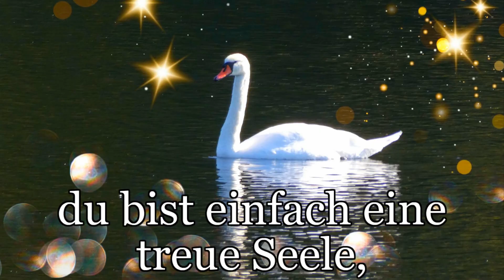Romantisch ! Du bist meine Sonne !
Am  frühen Morgen
und am späten Abend !

ein romantisches Tagesvideo
von Brommi Pascha
aus eigenen Fotos und
eigenen Videos

KingPorterStomp-JoelCummins.